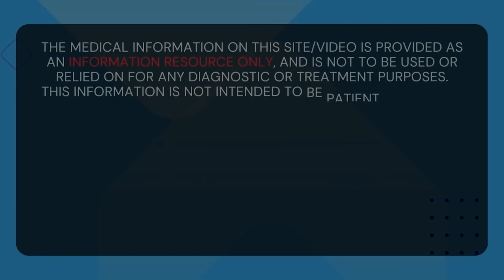Is Fasting the SECRET to Normal Blood Sugar?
In this video, I (Dr. Ahmet) talk about the impact of fasting on blood sugar levels and explain why each individual responds differently to the same foods.

I highlight how factors such as diabetes progression, activity level, and insulin sensitivity influence blood sugar spikes.

The video dives into the role of insulin in managing glucose and dispels misconceptions about insulin resistance.

I also talk about the importance of understanding the unique way your body handles blood sugar and shares tips for managing spikes effectively, both during fasting and with a balanced diet.

Key Moments:
00:00 Introduction to Blood Sugar and Fasting
00:19 Understanding Individual Differences in Blood Sugar Response
01:29 The Impact of Diet on Blood Sugar Levels
03:31 Mechanisms Behind Insulin Resistance
04:07 Reversing Diabetes and Final Thoughts

For those looking to safeguard their health, Dr. Ergin also recommends high-quality B12 supplements available at SugarMDs.com. Stay informed and take control of your health with SugarMD!